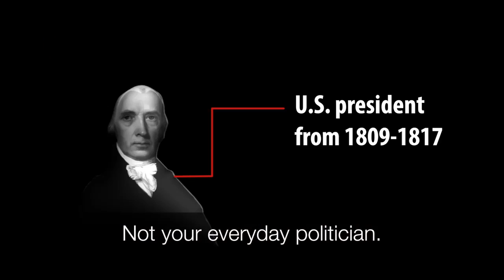America's Presidents - James Madison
This video, in part covers a general overview of President Madison's Presidency